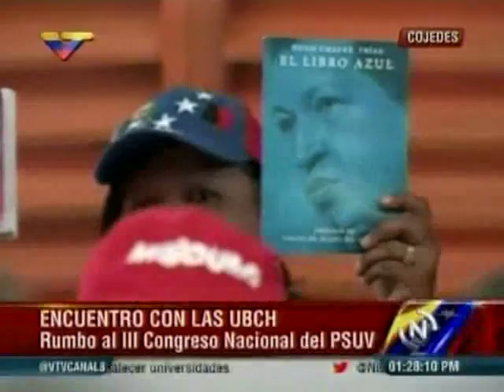Cabello sobre revocatorio completo